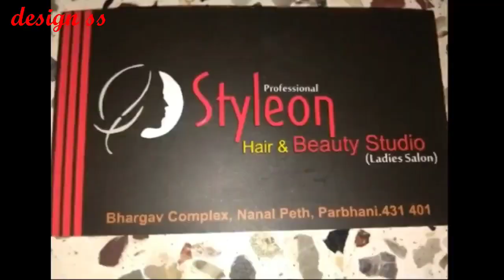shouldar Length haircut for curly hairs 2023 / haircut tutorial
Step Cut: Also known as the "U-cut" or "V-cut," the step cut involves cutting the hair in layers, with each layer shorter than the one below it. It creates a cascading effect and gives the hair a textured look.

We are a team of hairstylist and models. We would love to create new hairstyle video tutorials. We try to make in-depth video tutorials where you can get more out of it. In this haircut tutorial, you will see how to cut and style hairs. Please share your comment and feedback with us. This may help us to improve our channel and boost your team to make new video regularly.